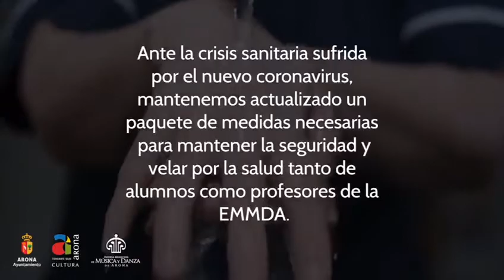Preinscripción y Renovación Escuela Municipal de Música y Danza al Curso 2020/2021